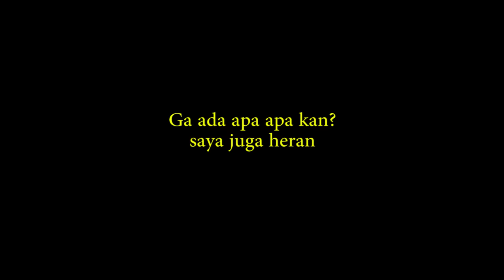(VLOG) Skill Gila Marc Klok!! di Makassar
Latihan tendangan bebas atau freekick dengan marc klok pemain Psm Makassar.

Terimakasih Marc Klok sudah mengundang kita ke Makassar :)
Selanjutnya, siapa lagi pemain pro yang harus Collab dengan Telefooty? Silahkan komen dibawah :)
Peace,Love,Tekkers